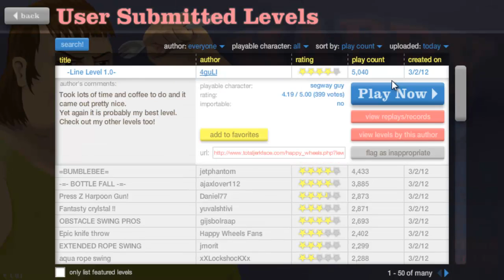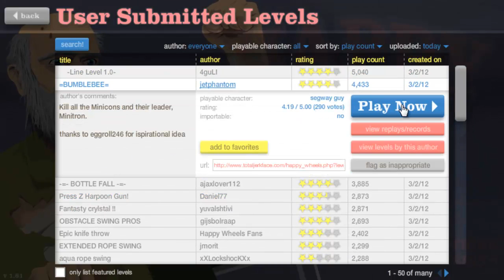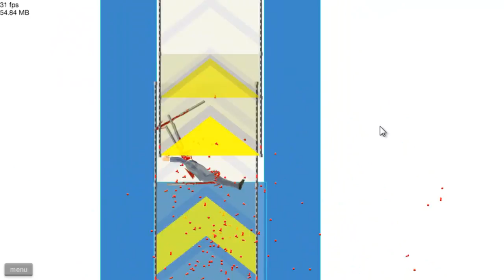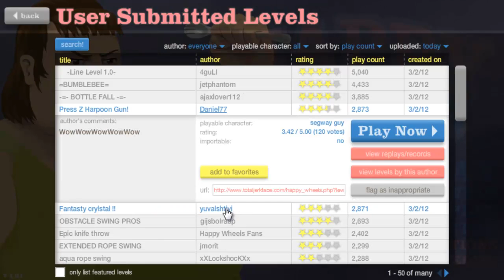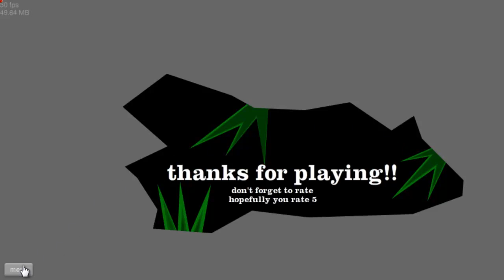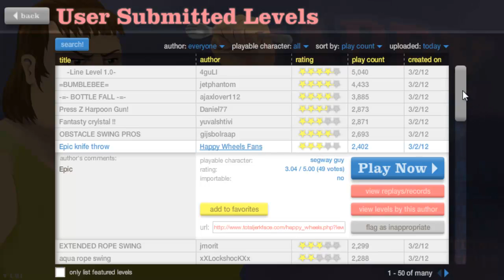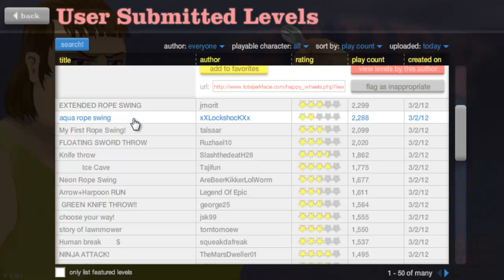Happy Wheels Part 30 - Bumblebee Fights Demons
Join me for more Happy Wheels!